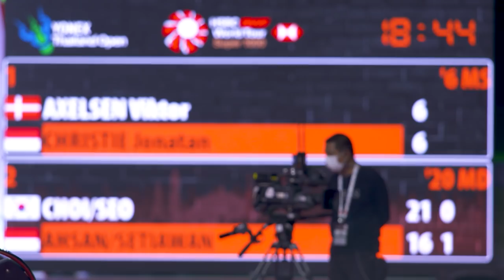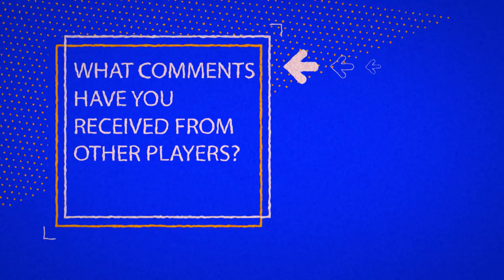Badminton Unlimited | Fajar Alfian: The Blue Boy | BWF 2021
Fajar Alfian explains why he coloured his hair blue to signify a new start.